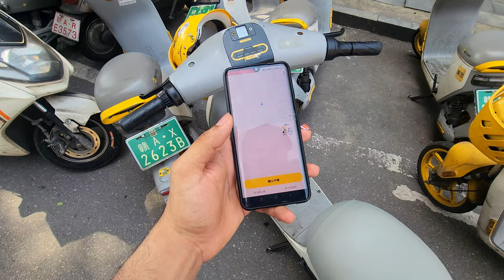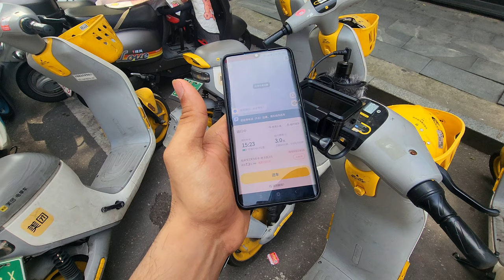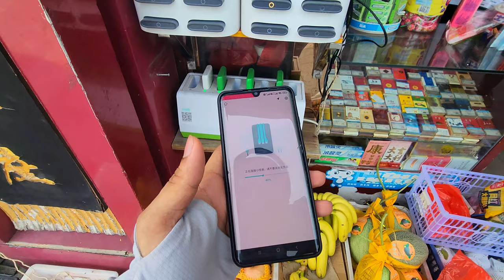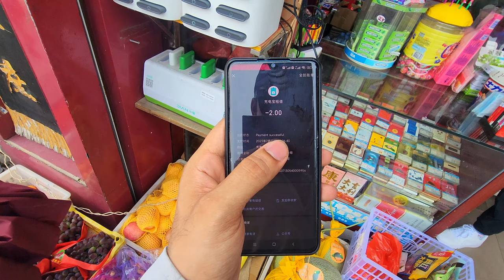Can Indians Drive Electric Scooter in China?| China's Public Powerbanks| Kannada Vlog